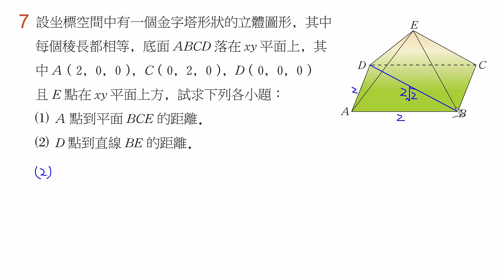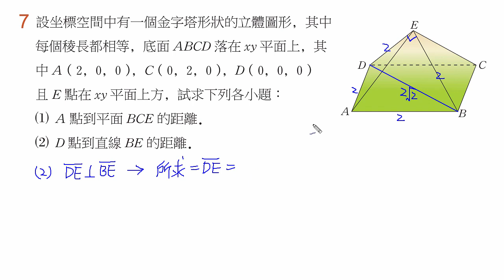【南一高中 實境解題 Live】高中數學(四)課本第2章總習題 A7